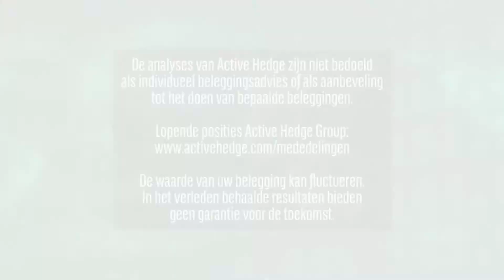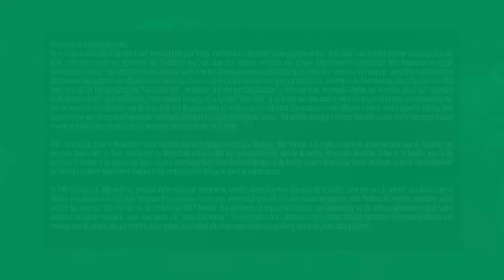Philips maakt doorbraak bekend | 28 november 2019 | Markets Update van BNP Paribas Markets